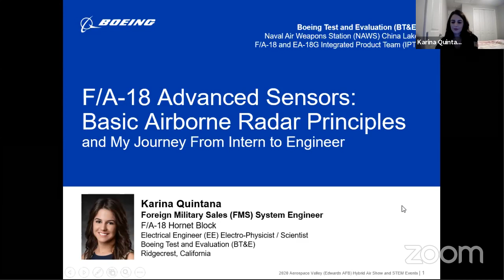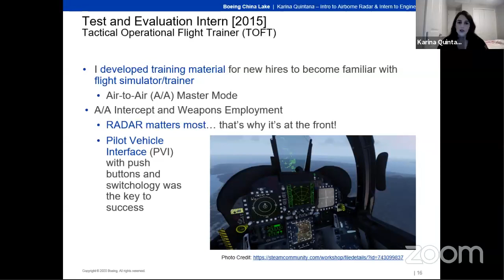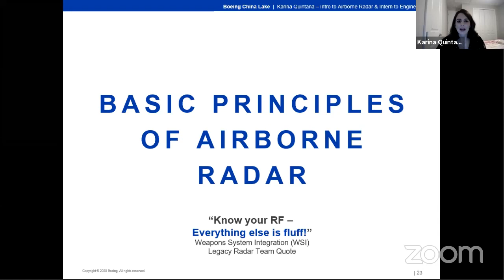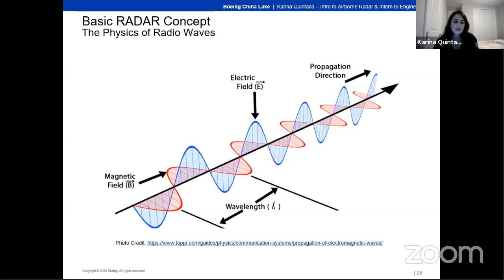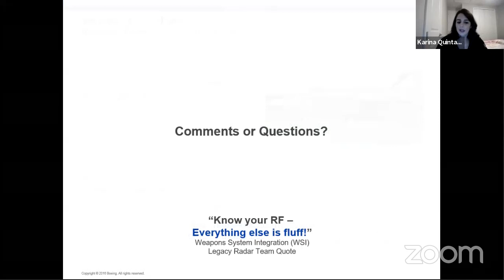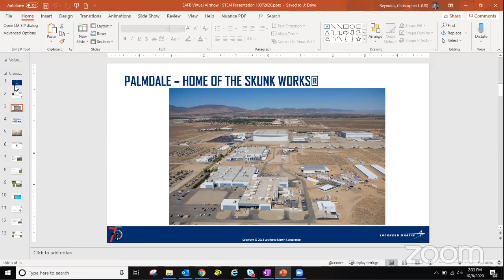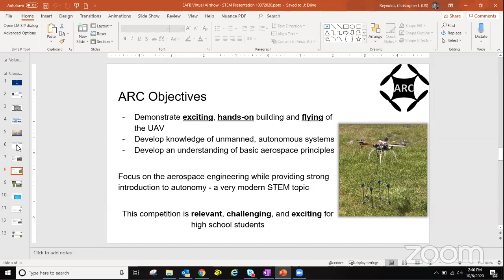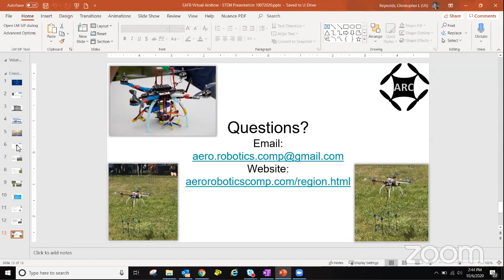AVAS STEM LIVE: F/A 18 Advanced Sensors: Basic Airborne Radar Principles / STEM and Drones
Leaders from Boeing & Lockheed Martin discuss F/A 18 Advanced Sensors: Basic Airborne Radar Principles / STEM and Drones